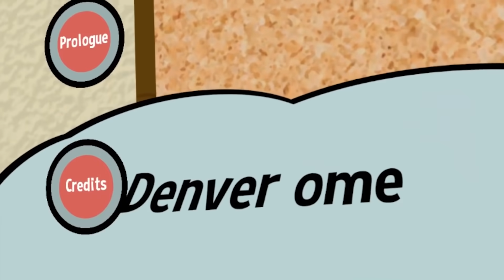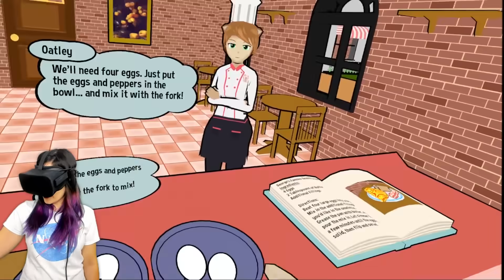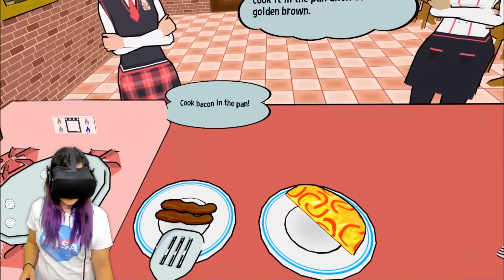I'm A CAT Cooking for ANIME DOG GIRLS in VR!! ...Don't Ask, Just Click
I didn't know what to play, so I was given this game Puppy Chef Academy where you're a cat who cooks for anime dog girls ...in VR!! It's kind of like Animal Crossing VR.